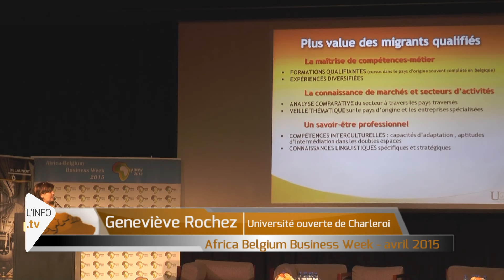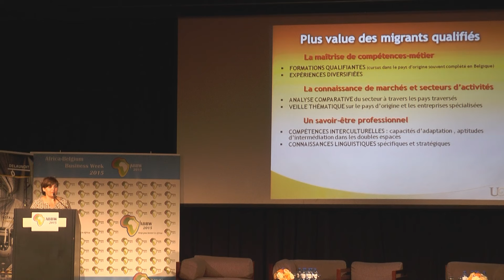ABBW2015 - Day 2 (29 avril 2015)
Présentation de la deuxième journée de l'Africa-Belgium Business Week 2015, le forum économique Afrique-Belgique à Genval, du 28 au 30 avril 2015